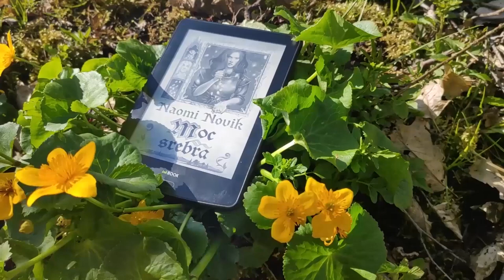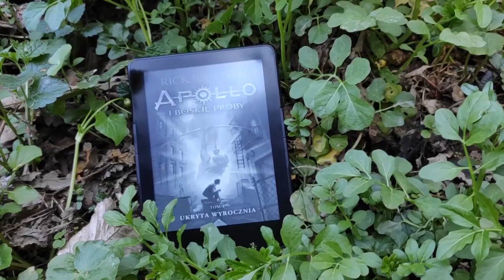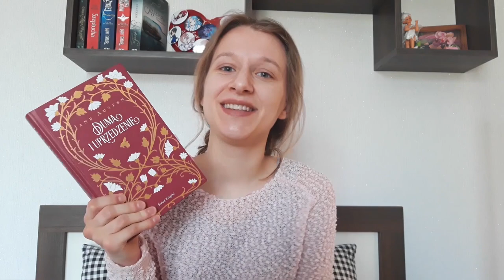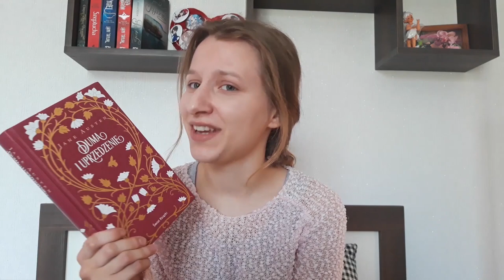Książki, ach to wy...| Marcowy WRAP UP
Cześć! Tu Marta i Kacper :)
Później już chyba nie dało się wrzucić tego filmu... ale ważne, że jest!

💩Słówko o nas:
Jesteśmy kuzynostwem i nawzajem nakręcającą się parą wariatów. Naszą wspólną pasją (ale nie tylko!) jest czytanie, którą dzielimy się również na tym kanale. Warto nadmienić, że ja (Marta, osoba pisząca...) częściej sięgam po książki papierowe, Kacper natomiast preferuje ebooki. Tak po prostu lubimy. Jeśli chcecie zostać na dłużej i poznawać nas lepiej, zachęcamy do subskrypcji kanału!